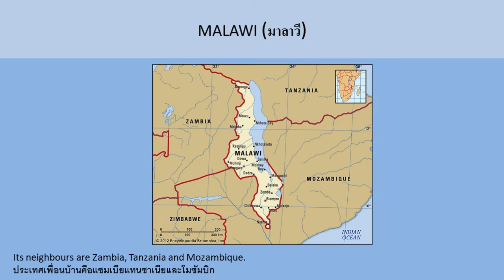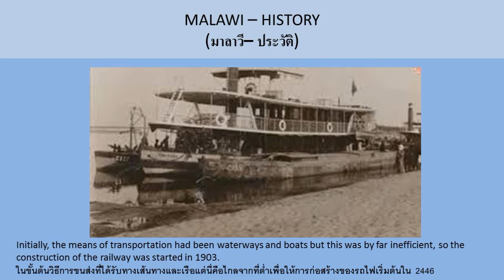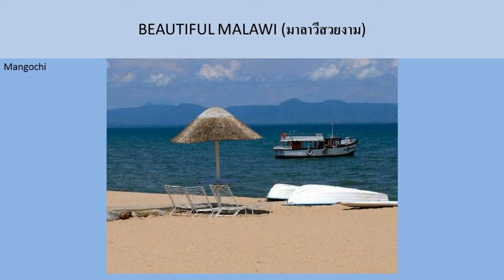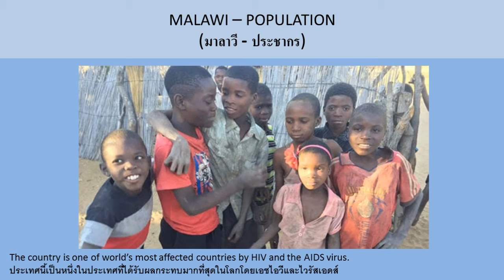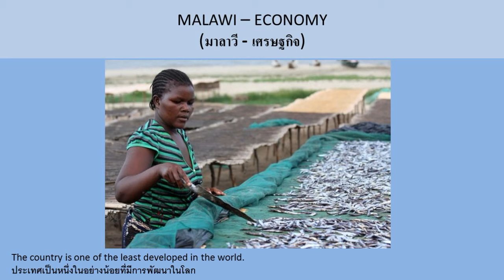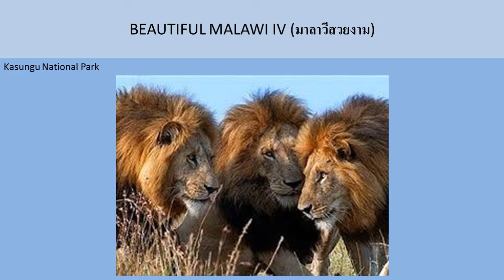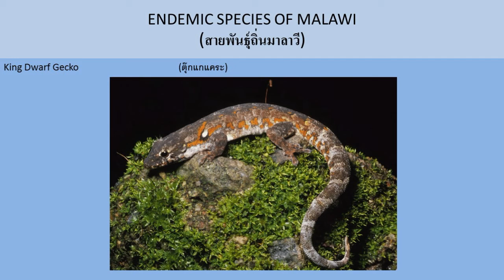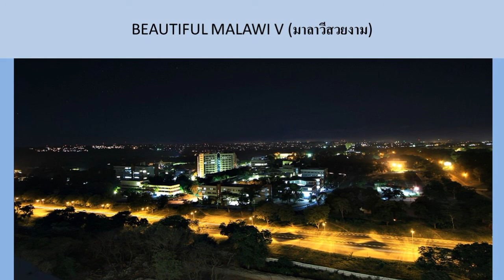MALAWI มาลาวี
A great landlocked country in Africa. Malawi is often referred to as 'The Warm Heart of Africa' or 'Africa for Beginners. ... Lake Malawi is one of the largest bodies of fresh water in Africa and by volume of water, it is the 8th largest lake in the world!
ประเทศที่ติดกันในแอฟริกา มาลาวีมักจะเรียกว่า อบอุ่นหัวใจของแอฟริกา' หรือ แอฟริกาสําหรับผู้เริ่มต้น ทะเลสาบมาลาวีเป็นหนึ่งในร่างกายที่ใหญ่ที่สุดของน้ําจืดในแอฟริกาและปริมาณน้ํามันเป็นทะเลสาบที่ใหญ่ที่สุดในโลกที่ 8